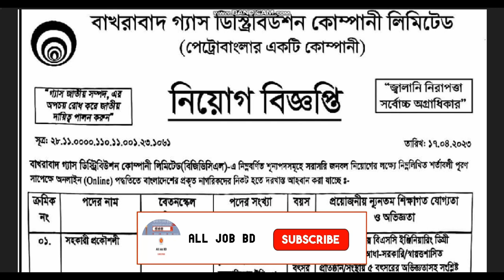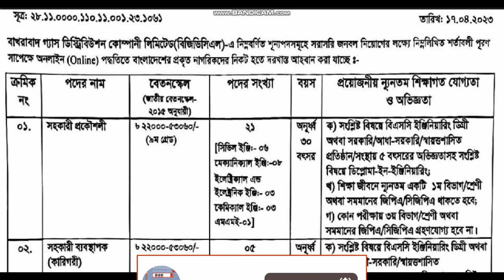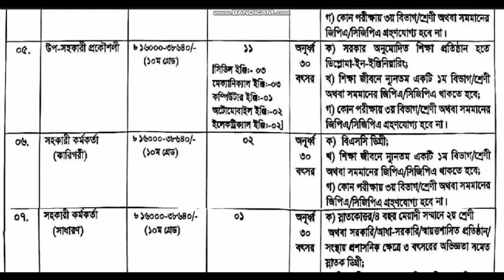বাখরাবাদ গ্যাস ডিস্ট্রিবিউশন কোম্পানি লিমিটেড নিয়োগ বিজ্ঞপ্তি ২০২৩lBGDCL jobcircular2023#all_job_bd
বাখরাবাদ গ্যাস ডিস্ট্রিবিউশন কোম্পানি লিমিটেড নিয়োগ বিজ্ঞপ্তি ২০২৩ Bakhrabad Gas Distribution Company Limited (BGDCL) job circular 2023

আবেদনের শুরুর তারিখ ২১ মে ২০২৩ সকাল ৯.০০ টা হতে
আবেদনের শেষ তারিখ   ১৯ জুন ২০২৩ বিকল ৫.০০ টা পর্যন্ত